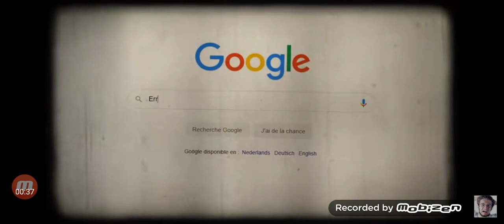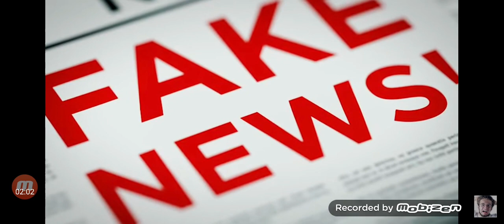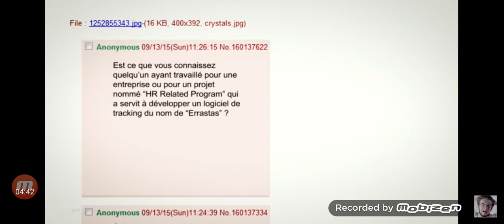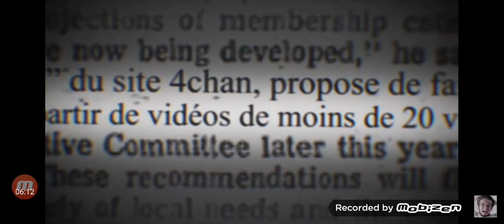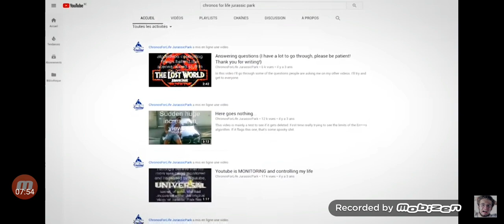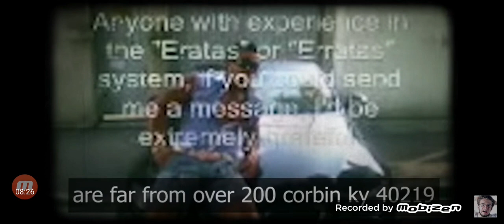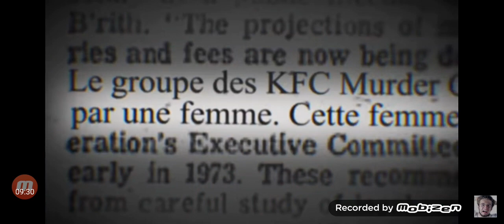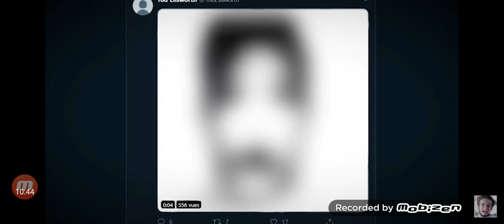Question de vie ou de mort ne taper JAMAIS ce mot sur GOOGLE !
La vidéo qui suit affole le web depuis quelques jours et se révèle bien plus terrifiante ... la bande son de la vidéo au spectrogramme pour voir si le son retranscrivait un message paranormal.